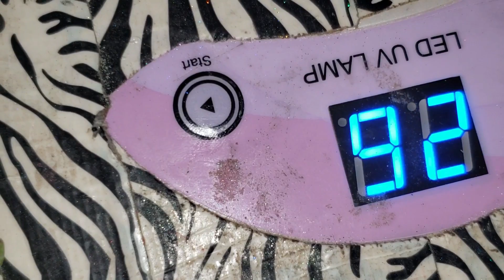easy candy corn nails for halloween